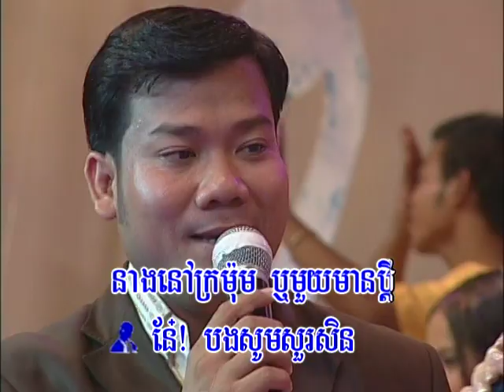ផ្កាល្ហុងព្រៃ Pca lahung praiy